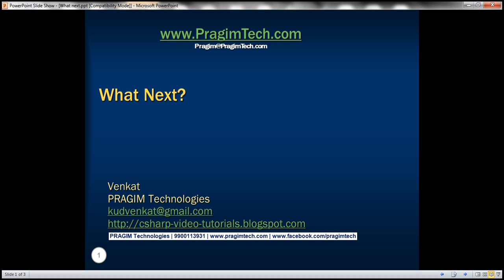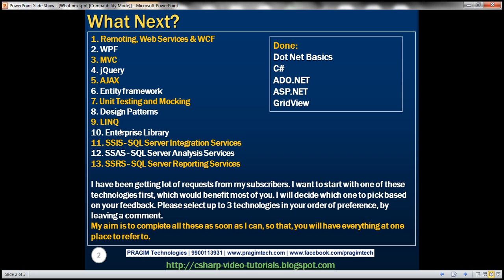What technology do you want to learn next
Link for csharp, asp.net, ado.net, dotnet basics, mvc and sql server video tutorial playlists